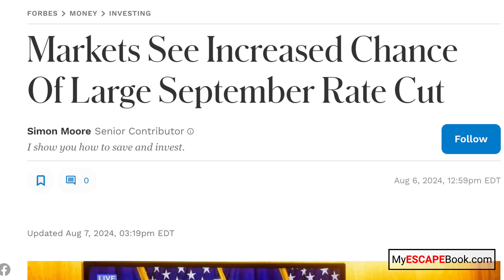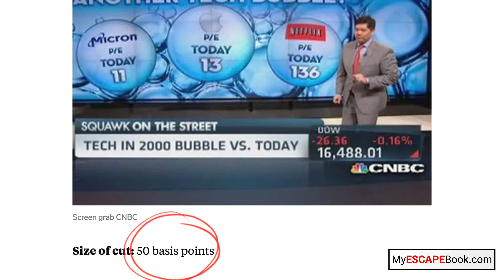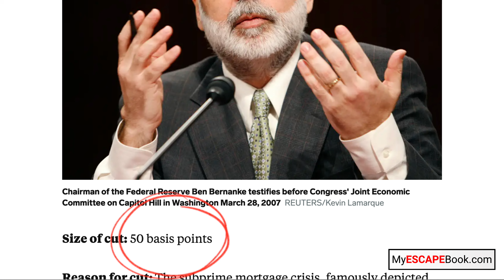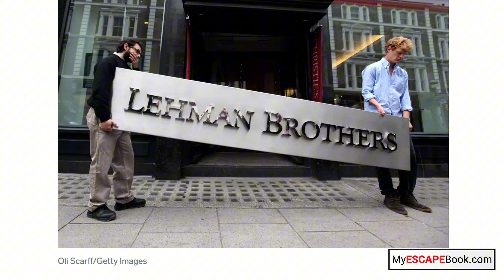Fed's EMERGENCY Rate Cut: IMMEDIATE Effects on Real Estate and Stock Market Explained